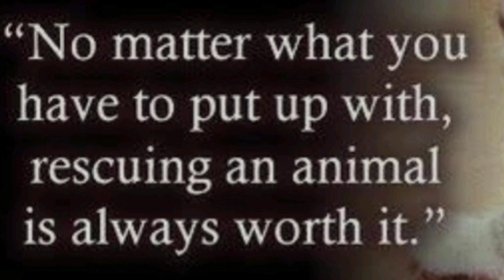KULITAN WITH THE SANTOS, Jarjar rescue cat, Von voyage dear Namie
A cat doesn’t care if you are smart or dumb, give him your heart and he will give you his.”

- Abraham Lincoln.